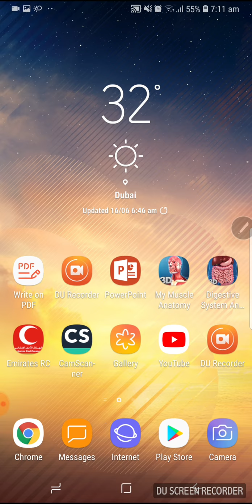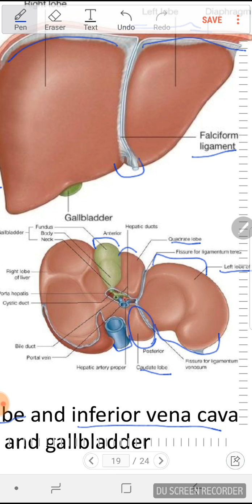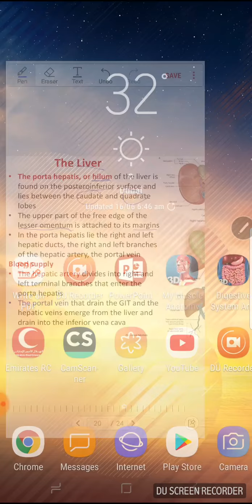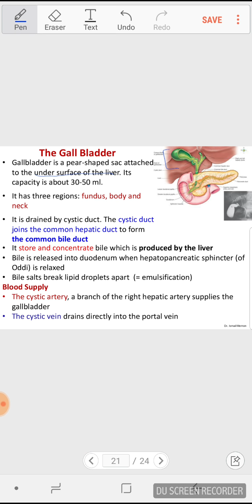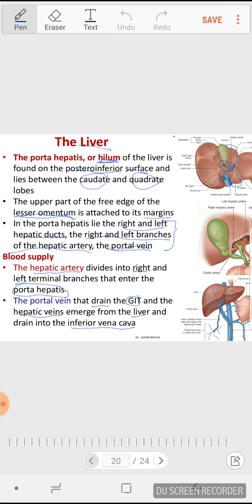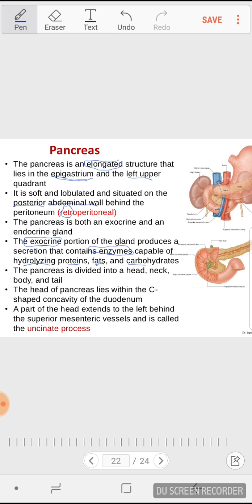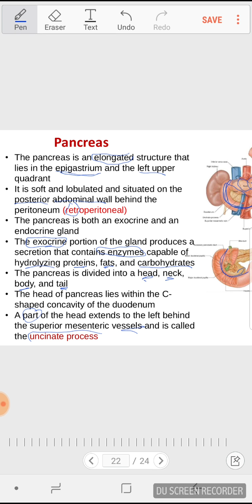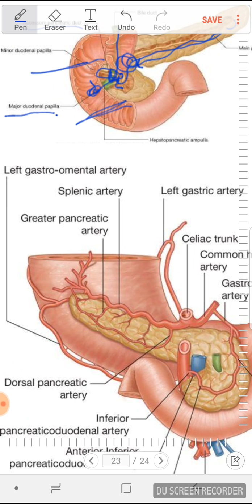محاضرة digestive system 2 تشريح/ الجزء الرابع